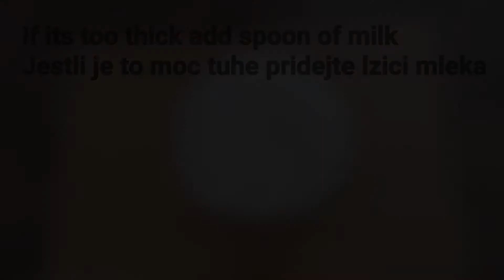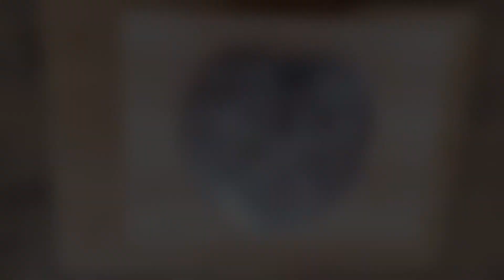How to make beautiful chocolate cake heart / Yummy chocolate geometric cake heart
In today's video I have prepared for you a geometric cake heart. I have seen this for the first time on instagram and I love it.  I'm glad I got main so I could make one for you guys.

I had lots of problems making this video and one of the biggest is...My phone decided the moment I was filming to tell me I have no more memory!

The thing is I had no Idea and I was filming. I went to check and  lots of  my filming was missing… I was so upset I have deleted almost 1000 pictures and videos and I thought ok it will work now... and I was filming again and all the parts where I added the strawberry gelatine on the cake and when I elevate the cake and pour the chocolate over is missing.

 I do apologise for that …..

Then I went to record the voice over and my microphone was not working.
I am really upset but today video is with out the voice over.

Dobrý den, jmenuji se Marie a vítejte na mém kanálu, pokud jste v na mém kanálu noví, je skvělé mít vás tu mít.

V dnešním videu jsem  si pro vás připravila geometrické dortové srdce. Viděla jsem to poprvé na instagramu a moc se mi to libilo. Jsem ráda, že jsem to srdce konecne nasla a koupila, abych vám ho mohla vyrobit.

S natáčením tohoto videa jsem měla spoustu problémů a jedním z největších je ... Můj telefon se rozhodl v okamžiku, kdy jsem natáčela, mi řekl, že už nemám paměť!

Ja jsem o tom vubec nevedela a natáčela jsem dal. Pak kdyz jsem to  sla zkontrolovat tak jsem zjistila ze spousta mého natáčení chyběla ... Byla jsem tak rozrušena a smazala  jsem téměř 1000 obrázků a videí a myslela jsem si, že to teď bude fungovat ... tak jsem natáčela dal az do konce a pak jsem znovu šla zkontrolovat video a části, kde jsem přidala jahodovou želatinu na dort a když vyvysila  dort a zalila čokoládu,  to vse chybí.

 Moc se vam za to namlouvám ale ted uz s tim nic nenadelam  ... ..

Kdyz jsem zacala natacet muj hlas, zjistila jsem ze muj microfon nefunhuje.
Opravdu jsem byla nastvana, takze tohle video je bez meho hlasu.